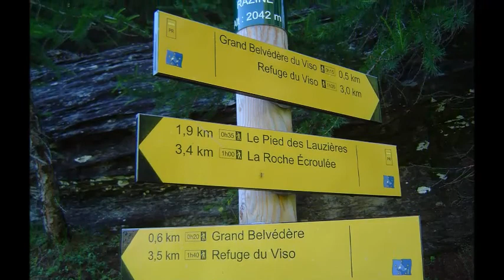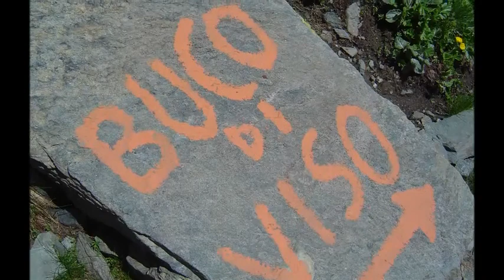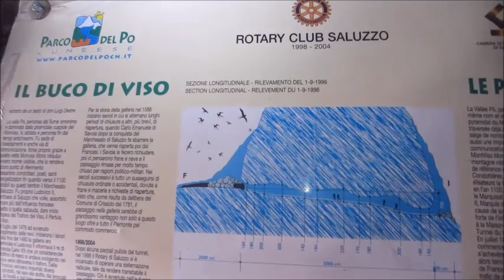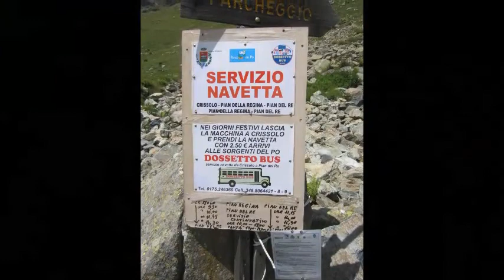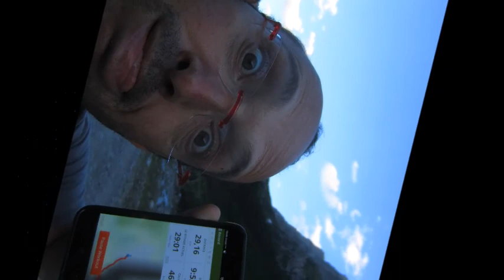Abriès Ristolas -Source du Pô Pian del Re, Queyras juillet 2014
Randonnée Queyras